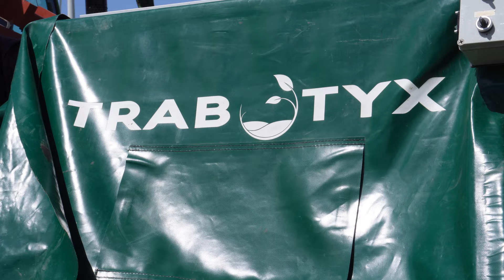Trabotyx: wieden dicht bij de plant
De wiedrobot van de Nederlandse start-up Trabotyx richt zich op onkruid dicht bij de plant. Primair is de robot ontwikkeld op het detecteren en bestrijden van onkruid in de wortelteelt. De stereocamera’s detecteren het onkruid en een bewegende frees freest het plantje van bovenaf weg. Met een wiedcapaciteit van 360 meter per uur bestrijkt de robot 1 hectare in 18 uur.

Deze video is opgenomen tijdens de BioVelddag 2024 in Lelystad en is samen met de sector en belangenverenigingen georganiseerd door: Open teelten-WUR, Louis Bolk Instituut, Agrifirm, Ceres, Naturim en de BioAcademy.